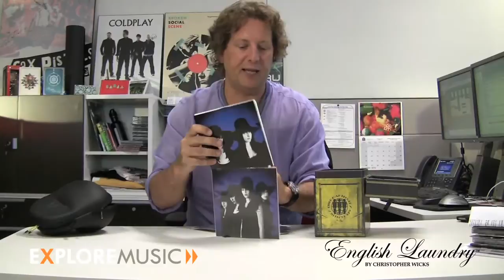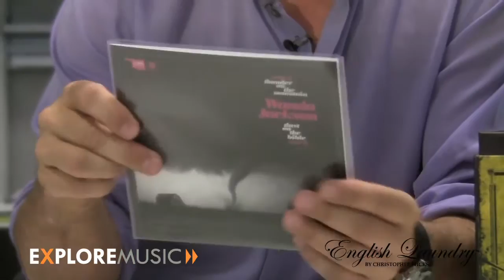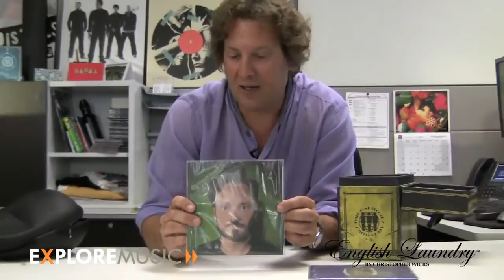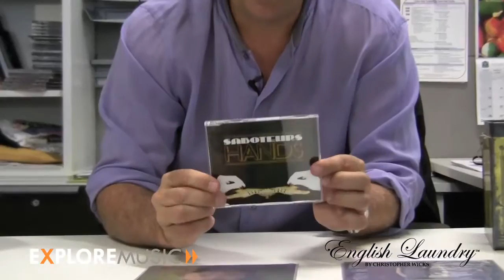A Trip to Third Man Records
Alan Cross unboxes the goodies he picked up at Third Man Records.